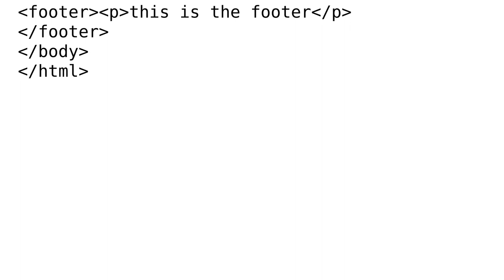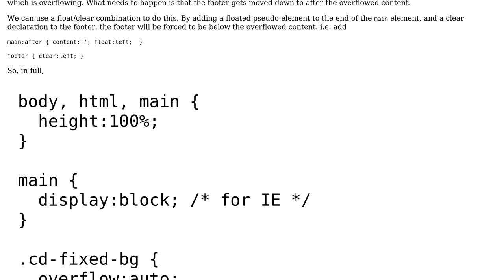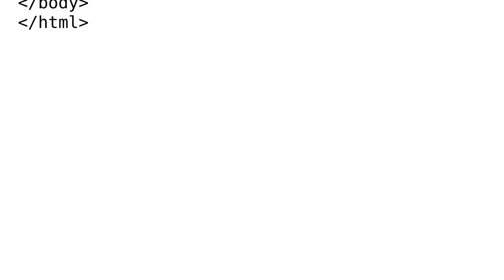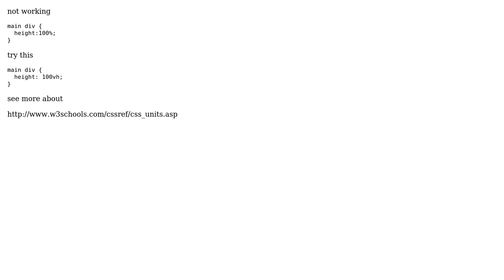How to show `‹footer›` after last `‹div›`? (4 Solutions!!)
How to show `‹footer›` after last `‹div›`?

With thanks & praise to God, and with thanks to the many people who have made this project possible! | Content (except music & images) licensed under CC BY-SA | Music | Images & others | With thanks to user SuperVeetz user Pere user Oracio user damiano celent user Alohci and the Stack Exchange Network Trademarks are property of their respective owners. You are responsible for your own actions.